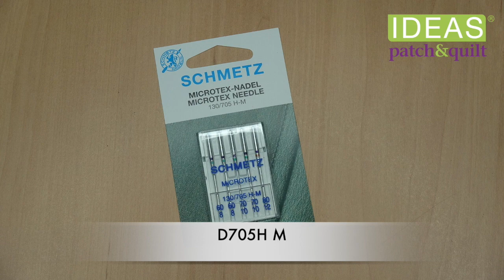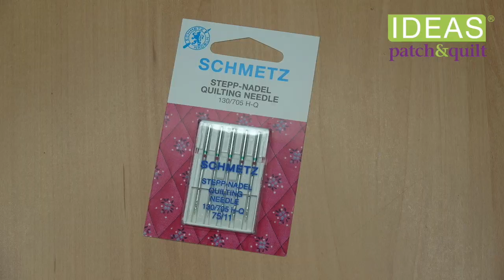Aurifil Cotton 80